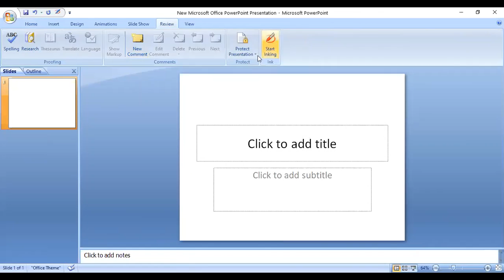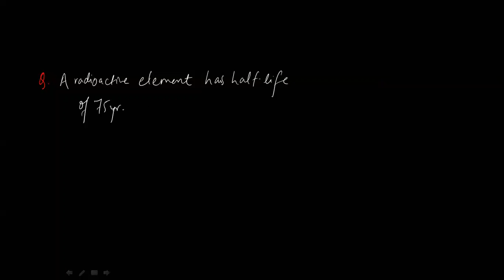Radioactivity part 01 | Online class lecture